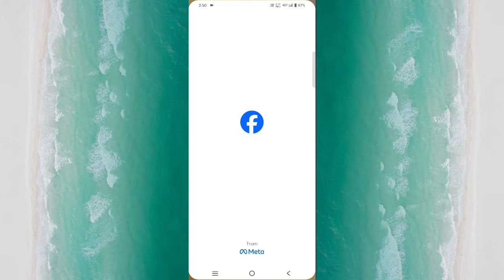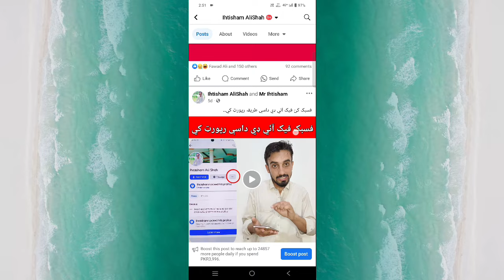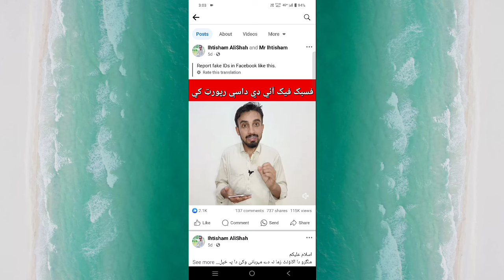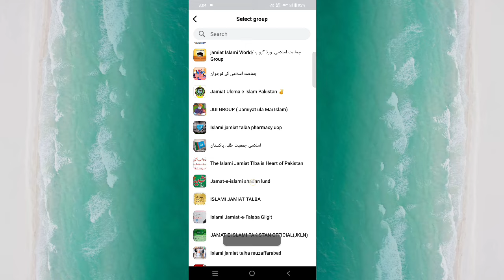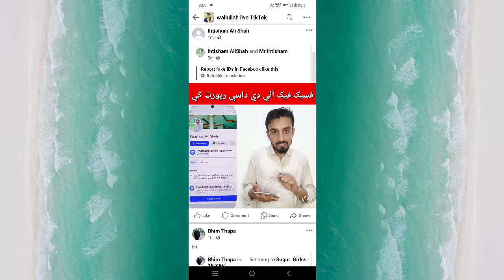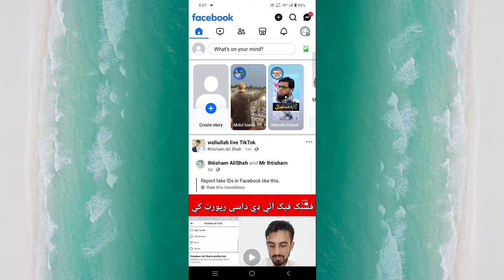Facebook Sharing Setup on Mobile | How to Make Facebook Sharing Setup on Mobile 2024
Facebook video kaise viral kare